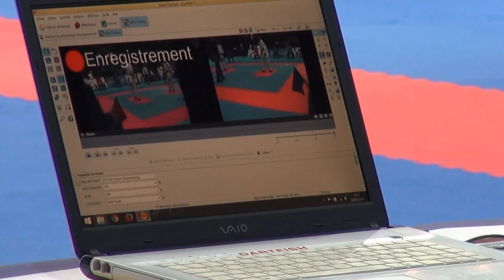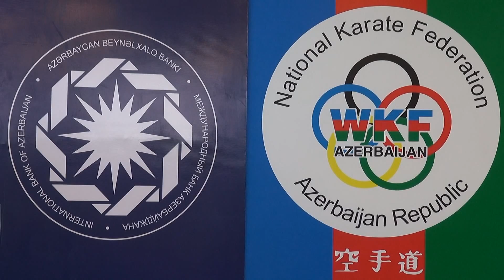Azərbaycanın bir neçə beynəlxalq dərəcəli hakimləri 49-cu Avropa çmepionatı haqqında